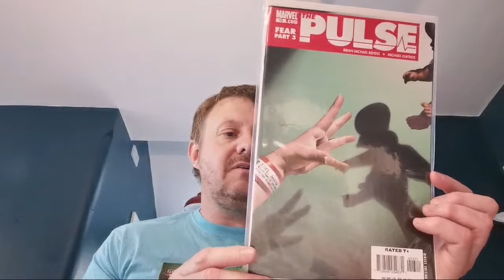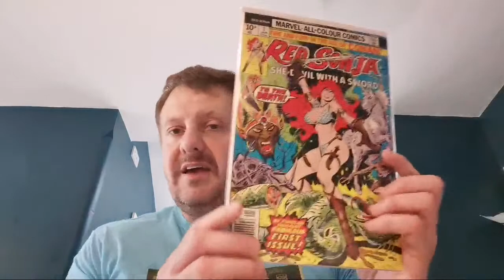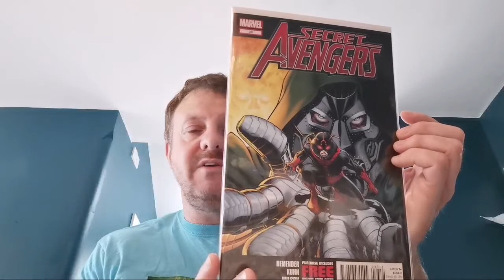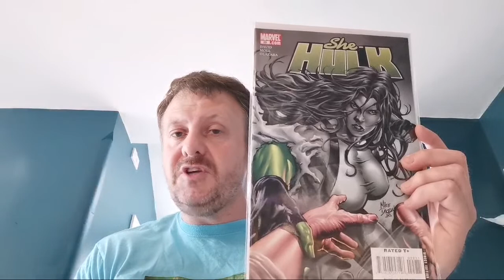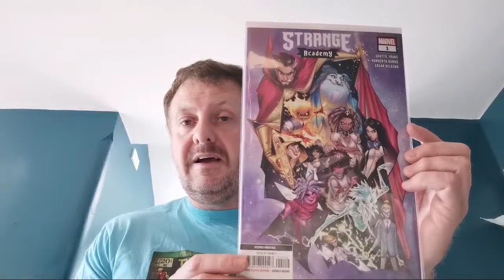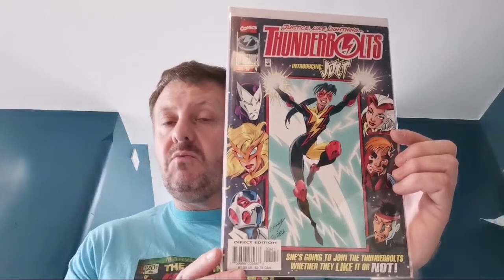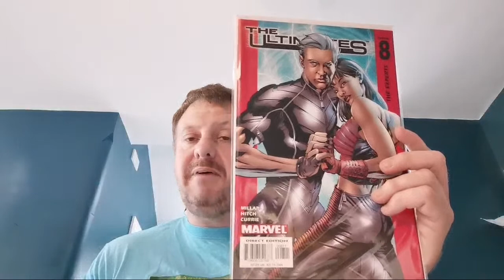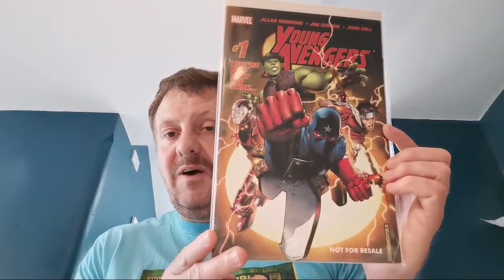Dazzie's Comic Book Showcase 69 - Random Marvel minor keys part 6!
Showcasing the random Marvel minor key issue comic books in my personal collection part 6!